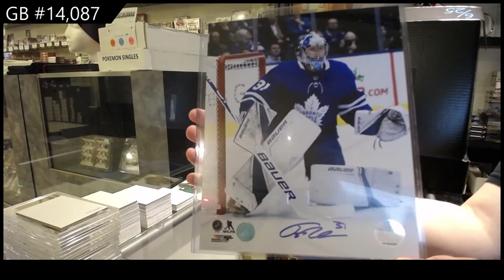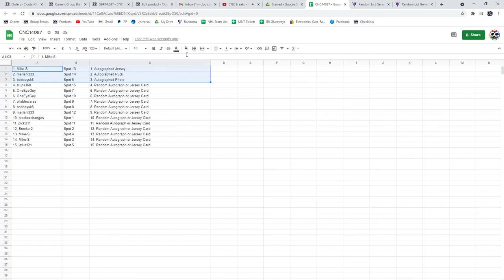CNC Infinity Memorabilia Hockey Box Break - C&C GB #14,087